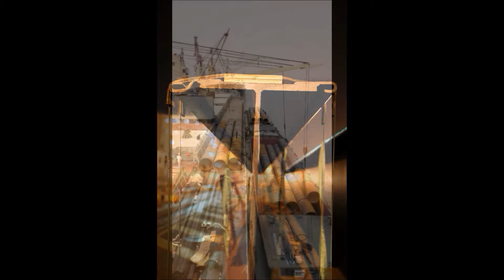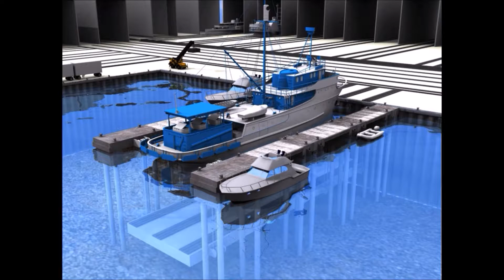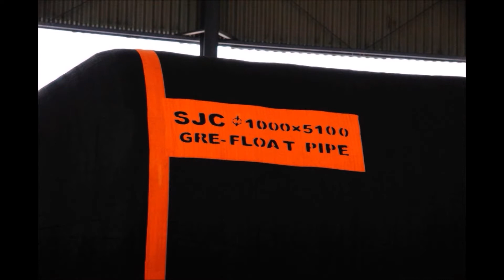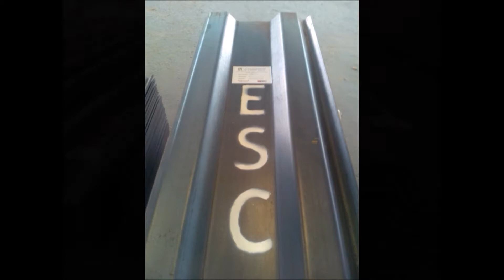ESC Group Project Slideshow Q1 2016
Showcased in this video are some of the recent and also flagship projects ESC has delivered piling solutions to. From geotechnical retaining wall design, custom profile manufacturing and installation in difficult conditions, ESC has done it all.